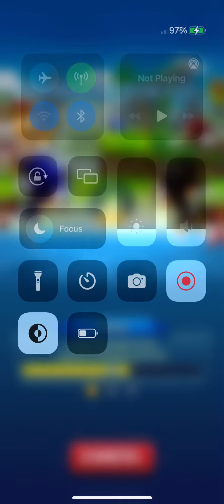Sonic Forces: Racing Battle App: Sir Lancelot